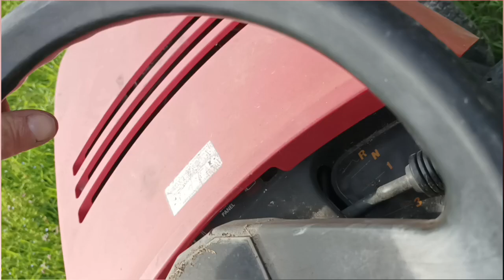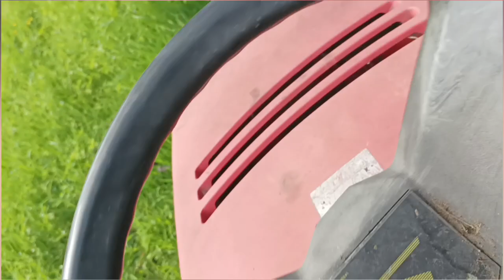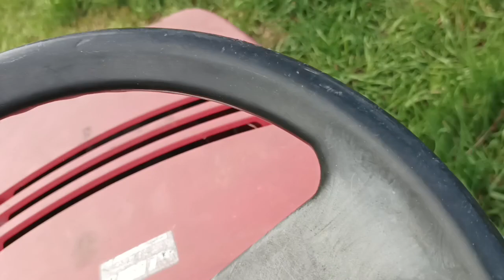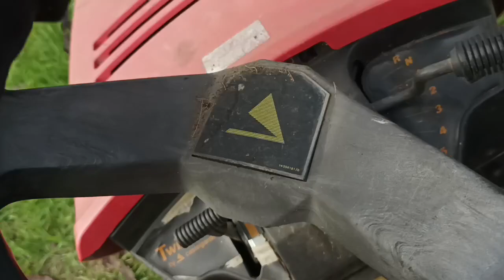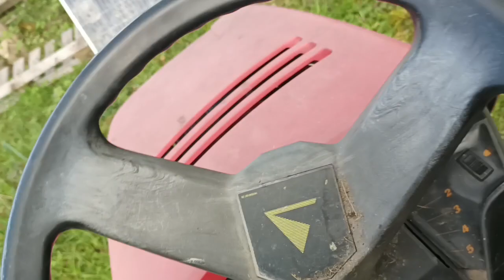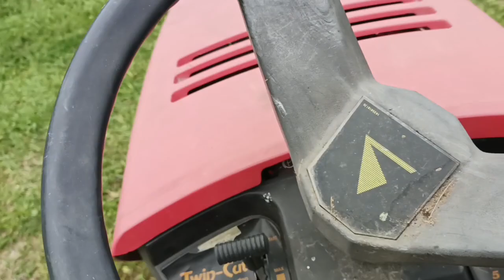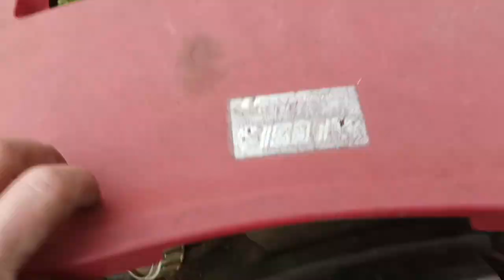#29 Primo sfalcio erba con trattorino rasaerba twin cut 2024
primo sfalcio dell'erba con il trattorino castelgarden twincut 12.5/102 il lavoro di sostituzione della cinghia dentata per le lame e il piatto ha funzionato benissimo prossimo lavoro di manutenzione sul trattorino è sostituzione o ripristino delle lame